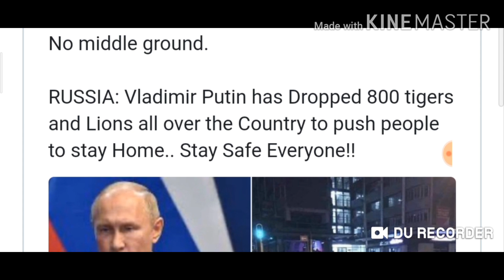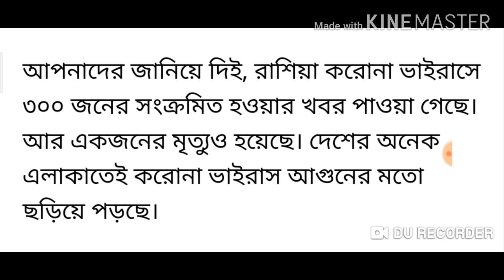লক ডাউন সফল করতে রাশিয়ার রাষ্ট্রপতি রাস্তায় ছেড়ে দিল ৮০০ বাঘ সিংহ!! আসল তথ্য কি দেখুন!